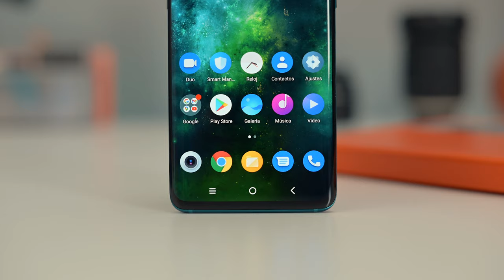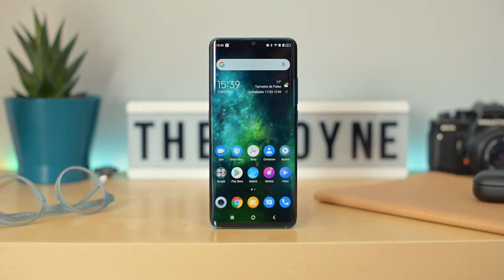Las TRES COSAS que más me gustan del TCL 10 Pro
Compra el TCL 10 Pro en Amazon de oferta a menos de 300 euros